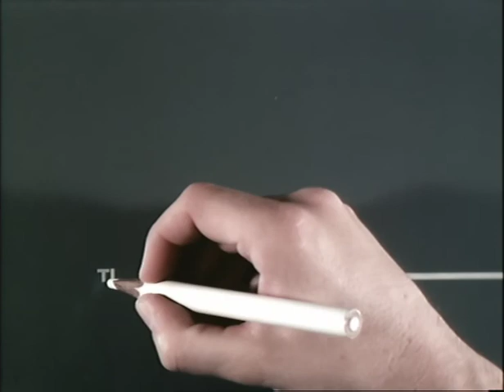La Linea 105